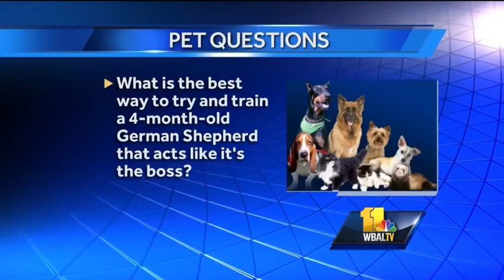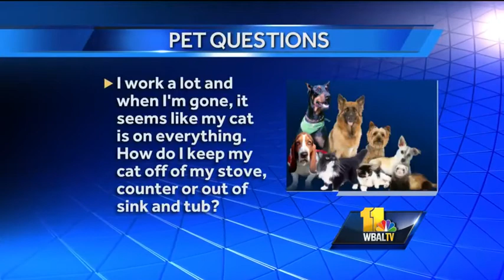Pet Questions: How to train a German Shepherd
Dr. Keisha Hayward from Falls Road Animal Hospital answers questions like what's the best way to train a 4-month-old German Shepherd.